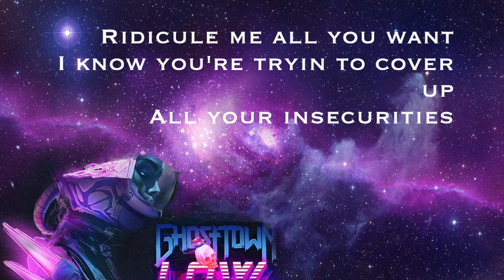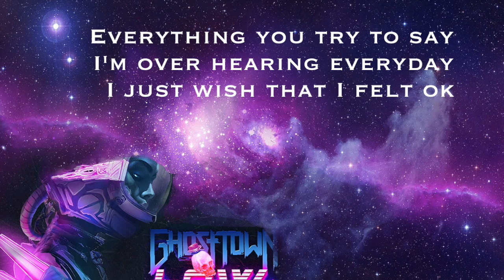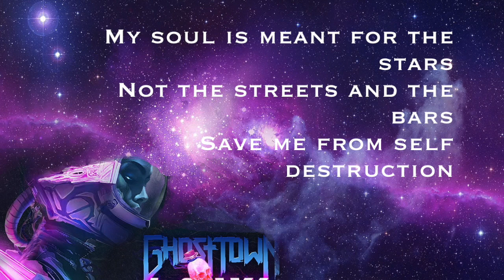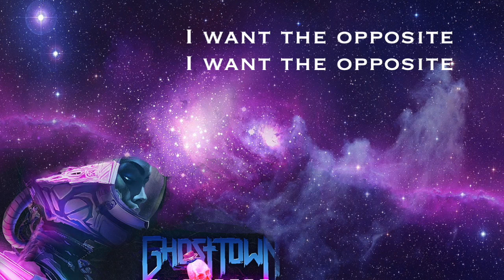Ghost Town - Low Lyric Video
This lyric video is about Ghost Town's song Low. Enjoy :D